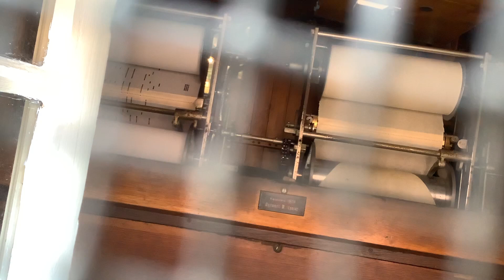Roll 6907-05 "Have A Cuppa Tea" Glen Echo Wurlitzer 165